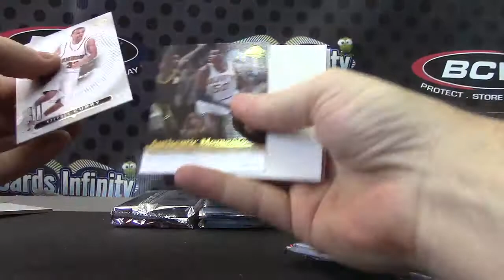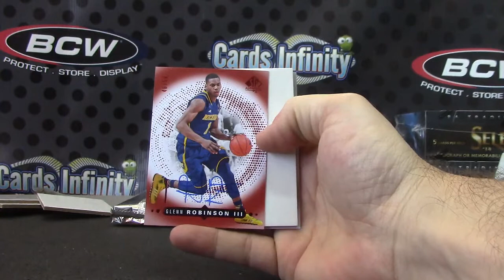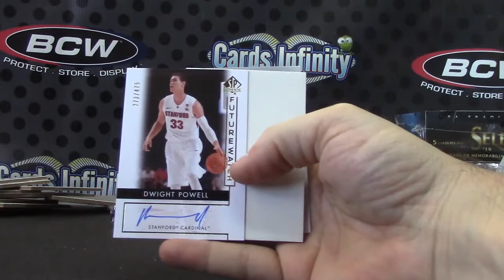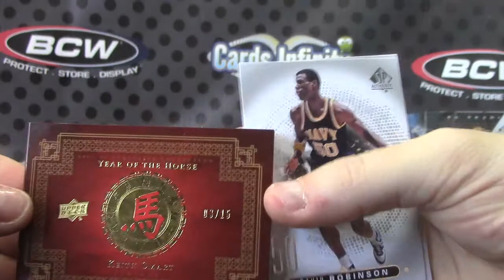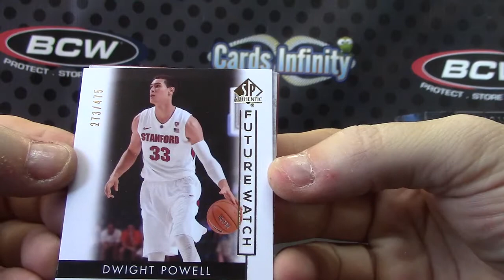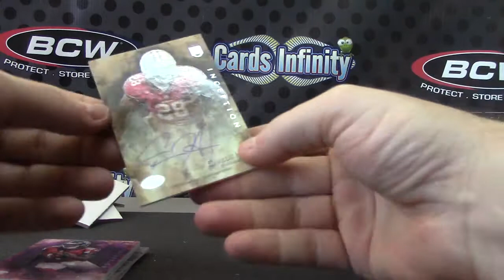David's 2014/15 Sp Authentic NBA & 2014 Inception NFL 2 Box Break